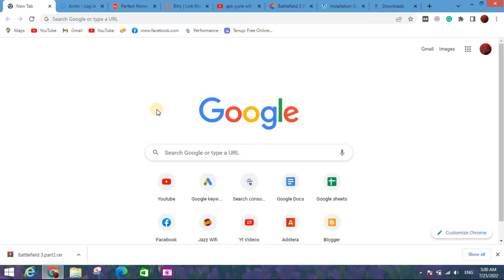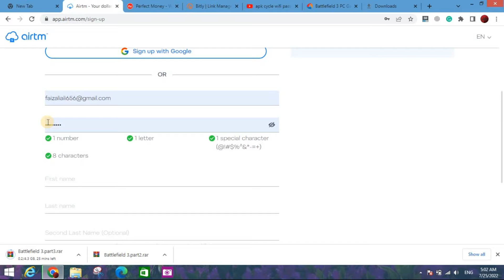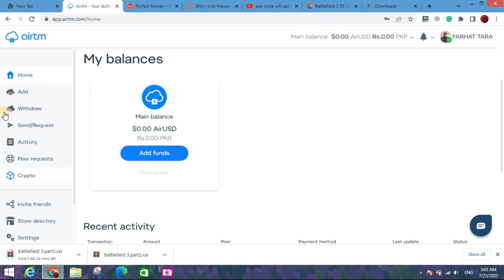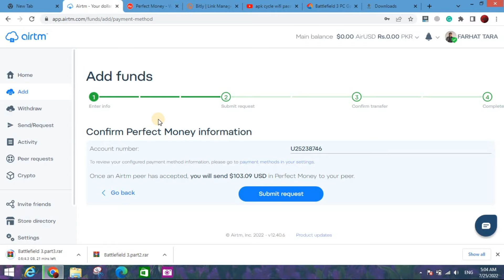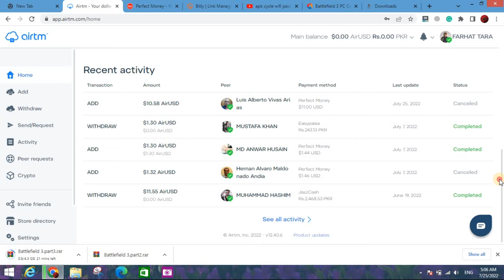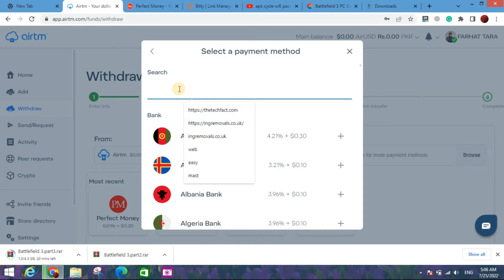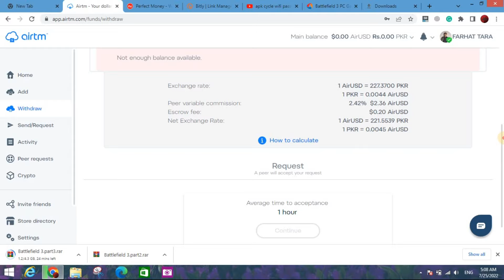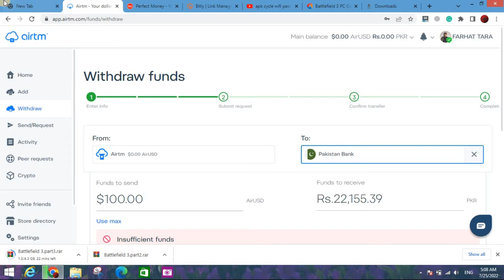Perfect money to all pakistan commercial bank accounts - Perfect money withdraw in pakistan to banks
In this video i will tel you how to withdraw money from perfect to pakistan banks so just watch this video to get full information about withdraw from perfect money to banks.

Cover Topics :
1: How to withdraw from perfect money to pakistank banks
2: Perfect money to banks